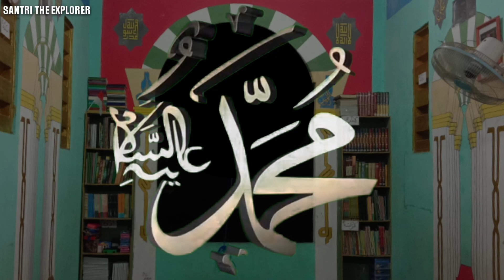AYO MONDOK... DI AL MAWADDAH CIGANJUR..!! "Sholawat Badar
Sholawat Badar